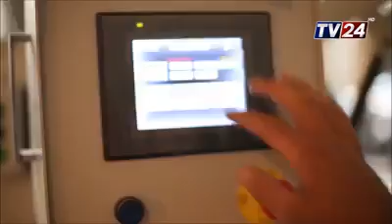გაეცანით ვიდეორგოლს ჩვენი კომპანიის შესახებ